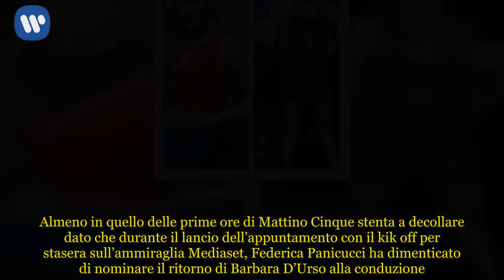Mattino Cinque: Federica Panicucci dimentica Barbara D’Urso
Mattino 5, la Panicucci non annuncia Barbara D’Urso  Eppure qualcuno ieri glielo aveva chiesto a Barbara D’Urso durante la conferenza stampa della nuova edizione del Grande Fratello e la stessa aveva scongiurato il problema. Detto fatto. Episodio incriminante è avvenuto poco fa a Mattino Cinque dove quest’oggi Federica Panicucci ha parlato della gloriosa finale de L’Isola dei Famosi, del trionfo di Nino Formicola e del successo d’ascolti (media del 26,4% e di poco sotto l’altro soglia dei 5 milioni di spettatori) che, però, non gli ha permesso di superare le repliche dell’imbattibile commissario Montalbano. Prima di chiudere alla conduttrice toscana è toccato l’ingrato compito di annunciare l’appuntamento con la prima puntata della nuova stagione del Grande Fratello cui partirà questa sera con Barbara D’Urso al timone dello show insieme a Cristiano Malgioglio e Simona Izzo. Nel lancio del servizio di presentazione di alcuni concorrenti i quali prenderanno parte alla trasmissione, la Panicucci si è dimenticata di riferire chi fosse la presentatrice. Vuoto di memoria o omissione volontaria? Il fatto che tra le sue prime donne di casa Mediaset non scorra buon sangue è ormai noto da molto tempo. Carmelita, come già detto all’inizio, aveva escluso problematiche di questo tipo asserendo che non vi saranno difficoltà, da parte della conduttrice di Mattino 5, di parlare di GF nel contenitore di Canale 5. Chissà se, dopo quanto accaduto stamattina, la D’Urso si ricrederà.  Mattino Cinque, la stoccata di Federica Panicucci a Barbara D’Urso  Così non inizia dei migliori dei modi l’avventura del Grande Fratello nei salotti quotidiani di Canale 5. Almeno in quello delle prime ore di Mattino Cinque stenta a decollare dato che durante il lancio dell’appuntamento con il kik off per stasera sull’ammiraglia Mediaset, Federica Panicucci ha dimenticato di nominare il ritorno di Barbara D’Urso alla conduzione. Le due, d’altronde, avevano rivelato già qualche tempo fa a Striscia La Notizia di non nutrire particolari dissapori fra di loro. Anche quella con Valerio Staffelli il quale le consegnò il famigerato Tapiro d’oro, fu l’occasione di una dimenticanza, sempre da parte della Panicucci, di ricordare la collega di Pomeriggio 5 durante la celebrazione del decimo compleanno di Mattino Cinque giustificandosi e asserendo di aver nominato solo i partner maschili che l’hanno affiancata nella trasmissione Videonews. La D’Urso stessa, inoltre, sempre ieri rispondendo alle domande dei giornalisti ha negato ogni tipo d’ostilità e frecciatine da parte di alcuni suoi colleghi come ad esempio l’imitazione della postura di Maria De Filippi a Che tempo che fa e di Paolo Bonolis che la ringrazia ironicamente e ripetutamente per i numerosi (inesistenti) annunci di Carmelita sul programma che quotidianamente la segue in palinsesto ossia Avanti un altro.